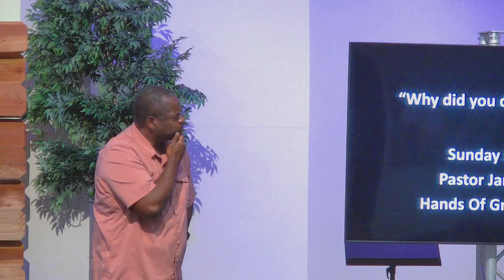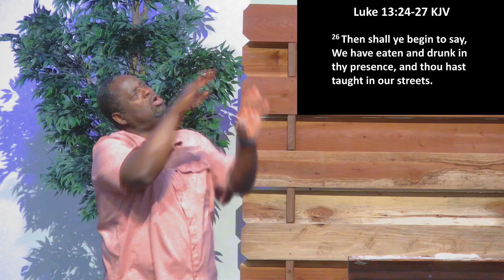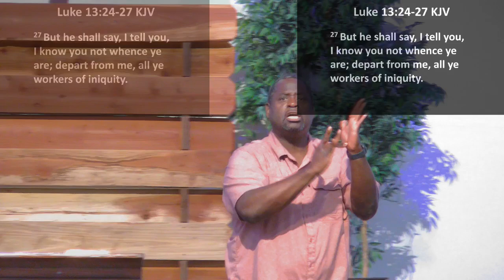July 7, 2024 SERMON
Would you like to give to support our church ministry? Thank you for your tithes (only if you do not have a church home) and/or love offerings. Link for HGDC QR Code

Pastor James Parker Jr. is presenting the Word of God!
Sermon: "Why did you do that to me Lord?"
Hands of Grace Deaf Church - San Jose, CA